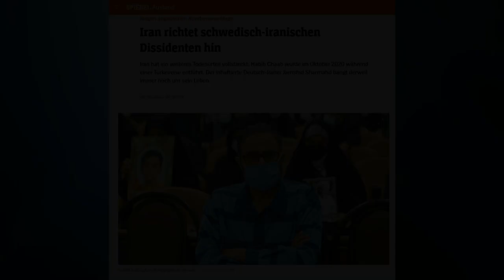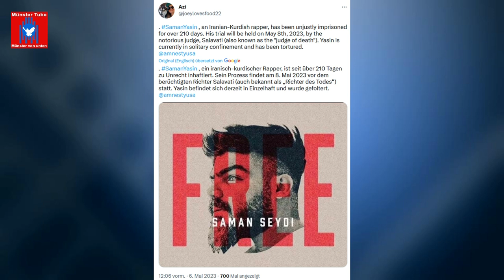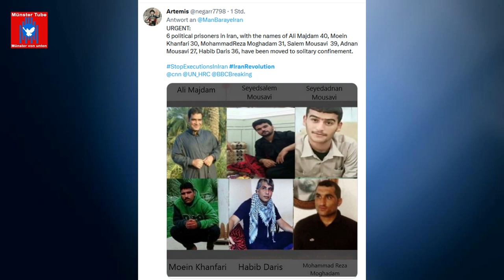Soli-Kundgebung in Münster mit der feministisch geführten Revolution im Iran: Jahan Shakibapour